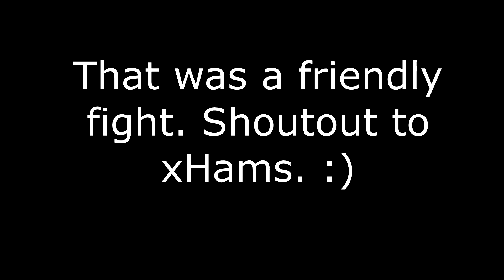[Syuu] Undamage vs xHams (Friendly Duel) :)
So, I'm still fixing my connection because its acting up so badly, and I get high ping on every server I join so yeah.. Hope u enjoy the vid kek.